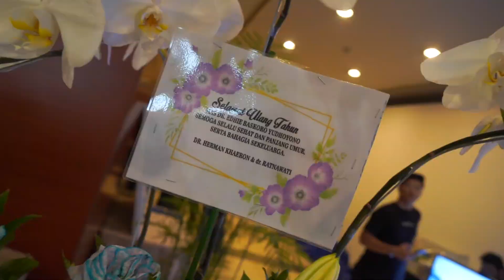Happy Birthday Adik Tersayang, Ibas dan Happy Anniversary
Kami sekeluarga mensyukuri hari ulang tahun @EdhieBaskoroYudhoyonoIBAS kemarin (24/11) tepat di hari ulang tahunnya yang ke-43 di Senayan, Jakarta. Hadir bersama-sama Bapak SBY, Bapak Hatta Rajasa, Ibu Oke Rajasa, keluarga besar, dan kerabat-kerabat terdekat.

Senang rasanya bisa kembali bersilaturahmi berkumpul bersama keluarga dan kerabat di hari yang sangat spesial ini. Sekali selamat ulang tahun Uncle Ibas, semoga diberikan usia yang barokah, panjang usia, dan diberikan kekuatan dalam mengemban amanah sebagai wakil rakyat.

Terus menjadi orang tua yang menginspirasi dan teladan bagi Airlangga, Sakti, Gaia, dan Alisha. Bahagia selalu!

Sekali lagi Happy Birthday!
AHY, Annisa, & Aira